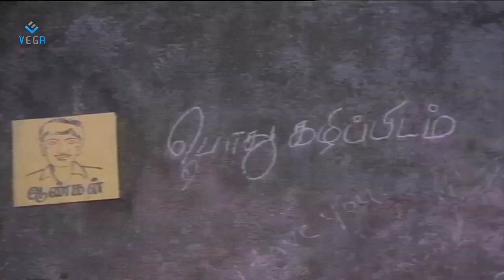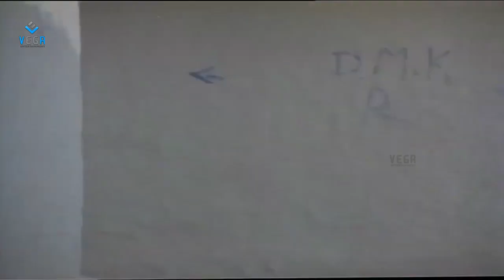Thalattu Ketkuthamma Tamil Movie : Goundamani & Senthil Back 2 Back Comedy Scenes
Watch Goundamani & Senthil Back 2 Back Comedy Scenes